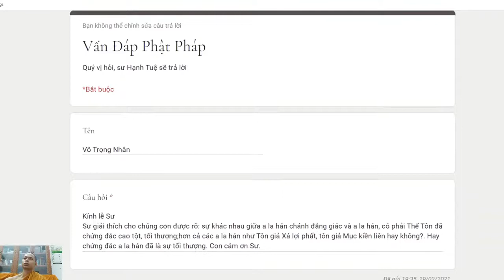359. A la hán Chánh Đẳng Giác khác gì với A la hán Thanh Văn Giác?